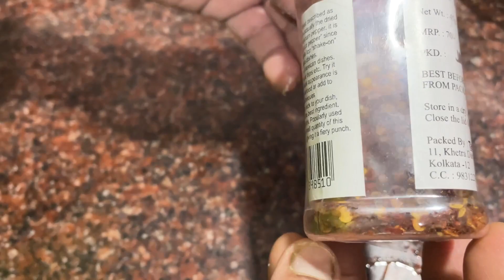CHEESY GARLIC PARATHA|| PURATANI HESHEL || এই রকম একটা পরোটা তৈরি করলে তরকারির প্রয়োজন হবে না।